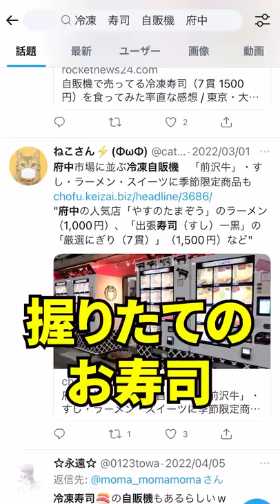冷凍の寿司の自販機が爆誕！本当に美味しいのか検証してきた！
府中市場に新しくできた冷凍の寿司の自販機に行ってきました。ネタとして美味しかったです！寿司だけにね！

▽グッズ販売・レモンパイパーカーの販売サイトはこちら